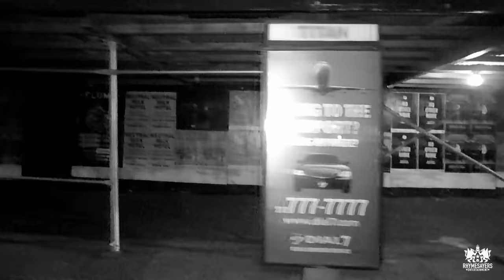Hail Mary Mallon - 4AM (Official Video)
Hail Mary Mallon is Aesop Rock and Rob Sonic. All cuts by DJ Big Wiz.

CREDITS-
Skaters: Henry Gunderson, Pete Lombardozzi, Zak DePiero, Chad Wade, Joe Barnes, Gautam Sahi & Gerald Anekwe
Filmed & Edited by: Gerald Anekwe
Additional Filming by: Pete Lombardozzi

Catch Aesop Rock & Rob Sonic live on the Bestiary Tour!